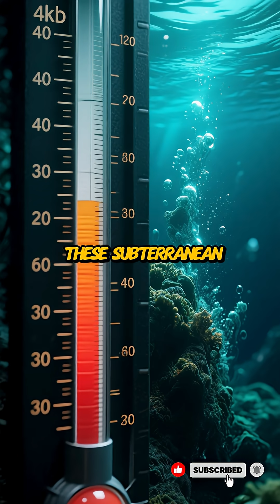Earth's Deepest Mysteries: Unveiling Hidden Oceans Beneath the Surface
Deep beneath Earth’s crust, hidden oceans remain largely unexplored, holding more water than we could imagine. In this video, we reveal the mysteries of deep Earth oceans—vast water reservoirs locked within the planet's mantle under extreme pressure. These hidden oceans could be key to understanding Earth’s geology, volcanic activity, and water cycle. Join us as we dive into the science behind these underground oceans and their potential impact on life and the planet’s interior.